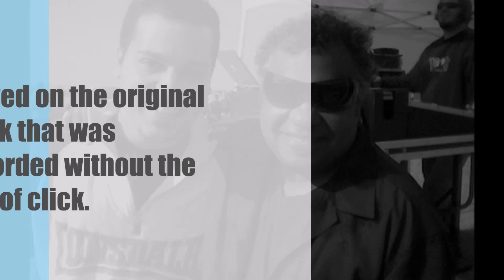INCOGNITO THIS THING CALLED LOVE by VALERIO ROTONDALE & MATTEO RAVIZZA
The original track was recorded only for voice and rhodes without using the click.. we decided to add bass and drums.. recording on the original track